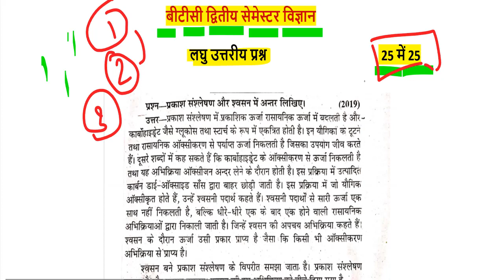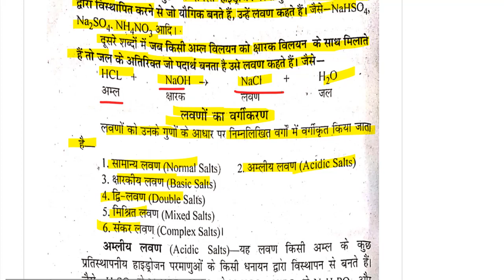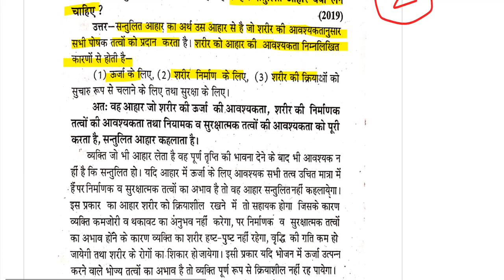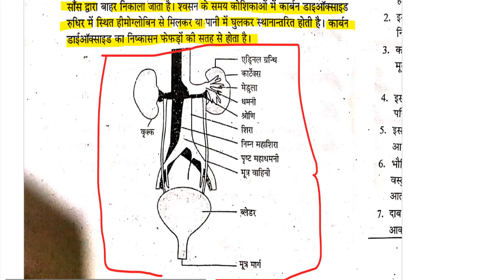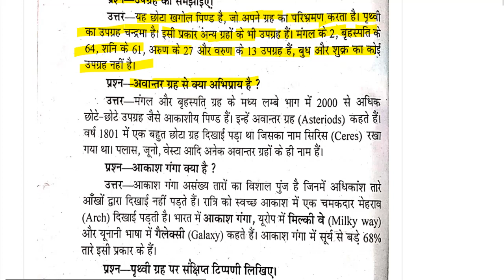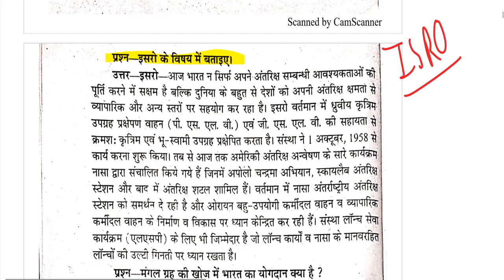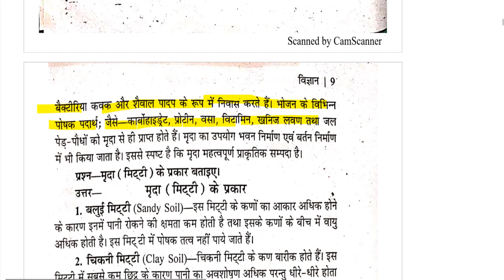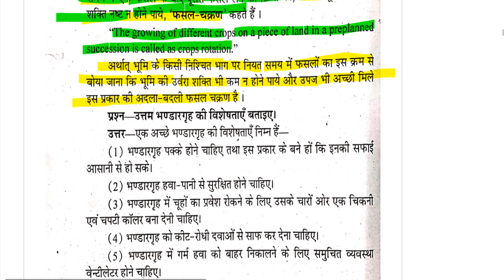btc 2nd semester science deled up btc science pathshala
deled upBTC Maths Solution 2019 by by DElEd Up BTC Math Pathshala

बी.टी.सी.  द्वितीय सेमेस्टर Maths Paper Solution syllabus Up BTC 2nd

sudhh hindi
dehati bhasa mei krke dikhao

4th semester math paper 2017

tet 2018

tet exam